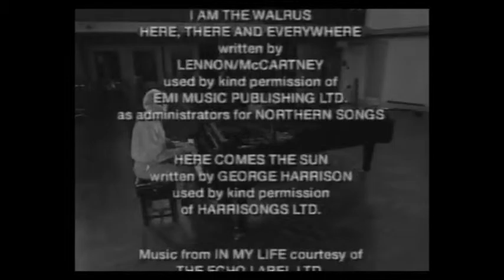Sir George Martin. Gershwin, Bernstein, and Wilson Remain Envious.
Likely the greatest producer/arranger of the 20th century. A body of work that well eclipsed his contemporaries, and why this man's work will be enjoyed for the coming century.
Apologies for the video noise (a product of analogue video days), but appreciate the video, and the man, and for the brilliance he tutored, which gave each and every one of us a sense that our insane world had direction, was progressive in their thinking, and that everything would ultimately be okay. Our world needs more like him, and hopefully, some equally bright music student will step forward, as we all hope you will. Cheers, Sir George!